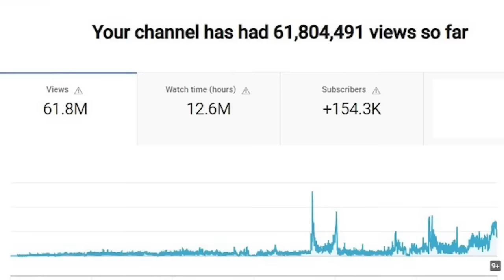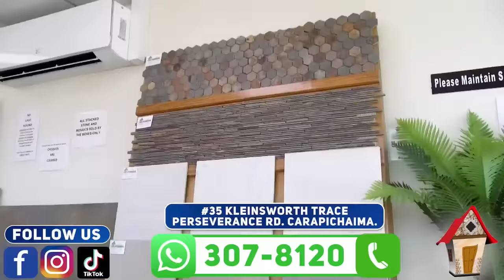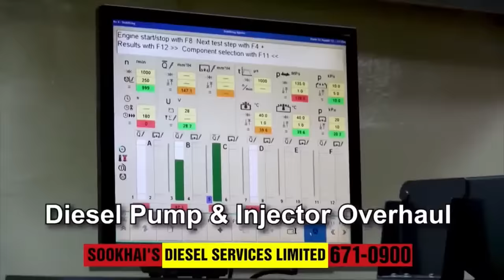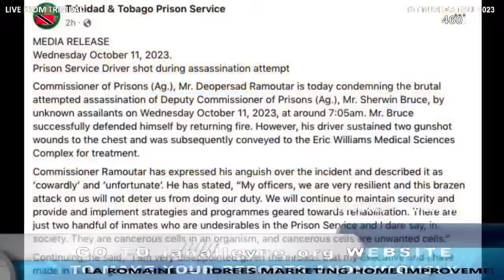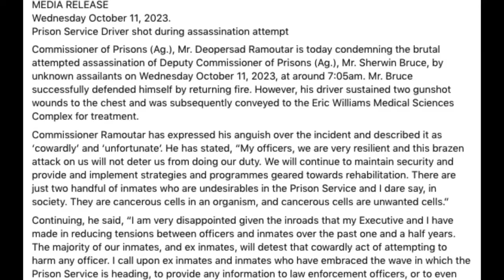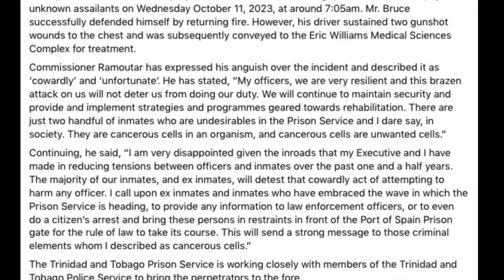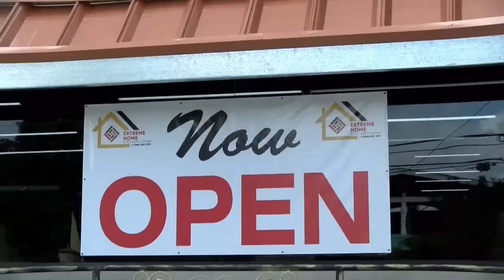WEDNESDAY 11TH OCTOBER 2023 - CRIME WATCH LIVE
HIGHLIGHTS FROM TODAY'S SHOW:

A shooting in the vicinity of Ariapita Avenue left one man dead and two others injured on Tuesday 11th October, 2023.

• The deceased was identified as 28-year-old Kelvin Alvin Nandram aka Dj Global.

• The shooting also reportedly left local Trinibad artist, Kman sixx and another man injured.

• At around 11:15pm, the victims were buying food at off avenue located on Carlos Street, when they heard multiple gunshots.

• Nandram realized that he was shot and got into his white Toyota fielder wagon and drove off but stopped at the end of the street.

• The police were notified and responding officers of the IATF took Nandram and the injured victims to the hospital.

• Nandram was pronounced dead at the hospital and both injured men underwent emergency surgery.

• Investigations are ongoing.

The last murder that took place in the Woodbrook area was on Monday 11th September, 2023 when Rondell Taylor aka Bundy of Fitz Allen Street, Point Cumana, carenage was shot and killed on Ariapita Avenue in Woodbrook.

The bodyguard of the deputy commissioner of prisons, Sherwin Bruce was shot and wounded outside his Barataria home early on Wednesday 11th October, 2023.

• At around 7:00am, 49-year-old Steve Phitt, who is also a prison officer attached to Bruce, arrived at his Barataria home to pick him up.

• As he parked his vehicle, a white Toyota Axio registered PCH 4132 and a gold nissan almera pulled up.

• Three masked men then exited and started shooting in his direction.

• Phitt reportedly bent under the dashboard for cover but was hit twice in his right arm.

• The suspects quickly fled the scene and the incident was reported to police.

• Responding officers of the northeastern divison task force took Phitt to Mt Hope hospital where he was treated.

• Officers have not indicated who was the target of the attack and investigations are ongoing.

Unconfirmed reports are that a man was shot and wounded in Cumuto on Wednesday 11th October, 2023.

A 27-year-old man was charged for the double murder of 13-year-old Andrea Lallan and her uncle Sylvan Lallan which occurred on September 29th 2023.

• The suspect was identified as 27-year-old Tafari Bain aka “taffy” of old Mayaro road in Rio Claro.

• Bain was also expected to be charged for attempted murder of Andrea’s father Eddie Lallan as well as possession of a firearm and ammunition.

An 18-year-old male was arrested after he was caught with a stolen vehicle in Arima early on Wednesday 11th October, 2023.

A man was sentenced to 12 months in jail after he pleaded guilty to store breaking at Couva valley plaza in the district on Monday 09th October, 2023.

• The suspect was identified as Videsh Maraj of the Couva area.

A woman who was in prison for the murder of her sister died at mt hope hospital on Monday 09th October, 2023.

• The deceased 55-year-old Radica Resaulsingh who suffered from hypertension, diabetes, and major depressive disorder was taken to the hospital on Friday 06th October, 2023 however she died on Monday as her condition deteriorated.

A man died after being knocked down while trying to cross the Churchill Roosevelt highway on Tuesday 10th October, 2023.
• The deceased was only identified as Redo of Davis Street, five rivers in Arouca.

The decomposing body of a woman was found inside of her apartment in Morvant on Tuesday 10th October, 2023.

LICENSE CERTIFICATE: Envato Elements Item